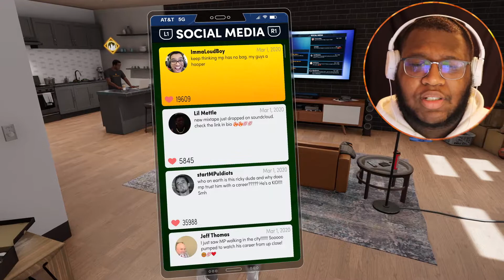DAMN!!!! IS THIS WHAT MY GIRL SEES ALL THE TIME😂 [2K22 MY CAREER] #1